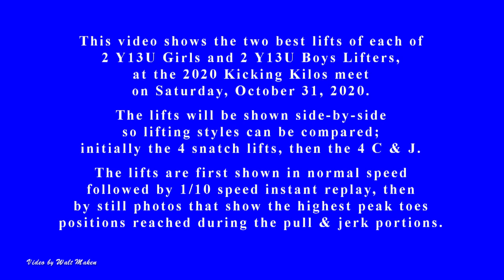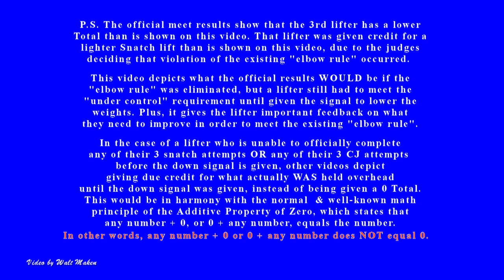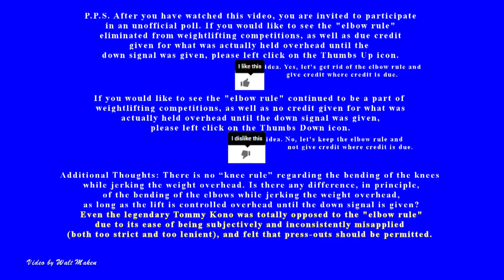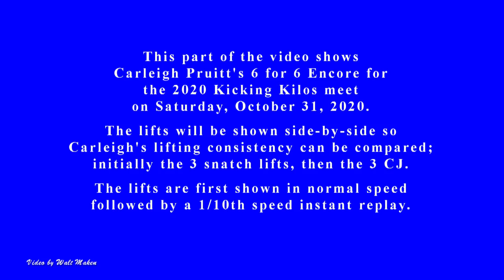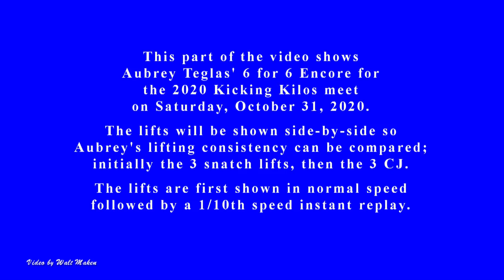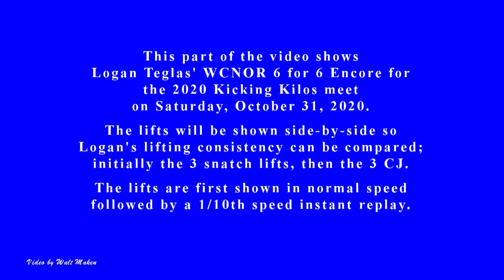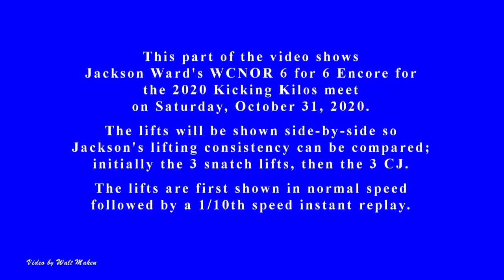2020 Kicking Kilos, two Y13U Girls, two Y13U Boys, WCNOR, Saturday, October 31, 2020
This video is the 5th of 5 videos from this meet, that includes WCNOR (not official results) lifts & Sinclair ratings.

 This video shows the normal speed and 1 / 10 th speed side-by-side versions of the 2 best lifts of each of two Y13U Girls (Carleigh Pruitt, 59 Kg;  Aubrey Teglas, 55 Kg) & two Y13U Boys (Logan Teglas, 61 Kg; Jackson Ward, 73 Kg) Lifters, at the 2020 Kicking Kilos meet, held at the facilities of AKP CrossFit, Huber Heights, Ohio, on Saturday, October 31, 2019.

(Note: WCNOR in a video description indicates that the video includes Not Official Results for 1 or more lifters. In this video, Not Official Results involve the third lifter, Logan Teglas, whose S1 & S3 were not passed; and the fourth lifter, Jackson Ward, whose J1 & J2 lifts were not passed; due to the judges determining that those lifters had violated "the elbow rule" during those lifts. This video includes those lifts as successful, as if "the elbow" rule was eliminated. You can read some comments encouraging the elimination of “the elbow rule” And as an additional thought for consideration, note that there is no “knee rule” regarding the bending of the knees after initially jerking the weight overhead. Is there any real difference, in principle, of the bending of the elbows after initially jerking the weight overhead, as long as the lift is controlled overhead until the down signal is given? Even the legendary Tommy Kono was totally against the "elbow rule" due to its ease of being subjectively and inconsistently misapplied (both too strict and too lenient), and felt that press-outs should be allowed.

Also, by including the not officially passed lifts in this video, as if the elbow rule did not exist, the lifters are able to better see just how close they came and have a better idea of what to do to improve in the future.

You can see examples of Coach Review Videos from an earlier meets

You can see a few non-lifting photos, latest revised lifters composites and individual best lifts, etc. that I took at the meet by accessing the main and LifterRelated sub-folder You can see individual lifter composites in the EncoreRelated sub-folder of the LifterRelated sub-folder. You can also see a pdf list of videos I currently have on YouTube from the 2020 Kicking Kilos meet at the same main link.